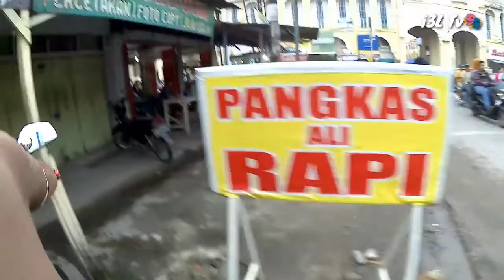WAKTUNYA BANG IEL POTONG RAMBUT LAGI